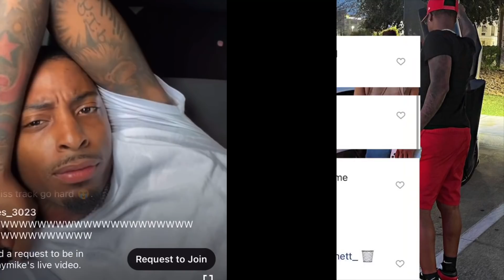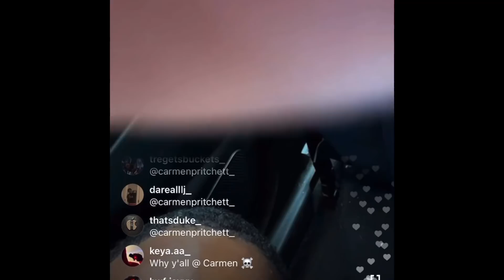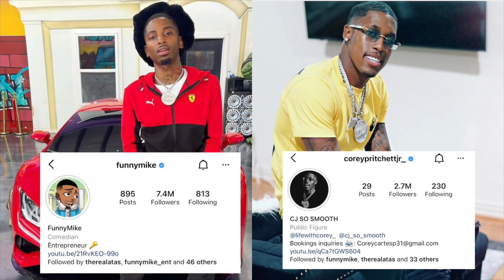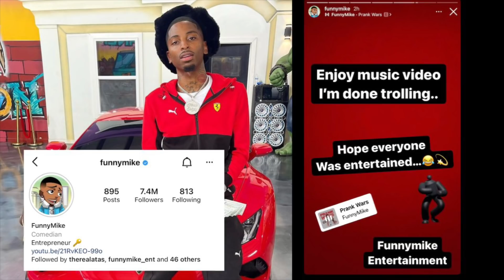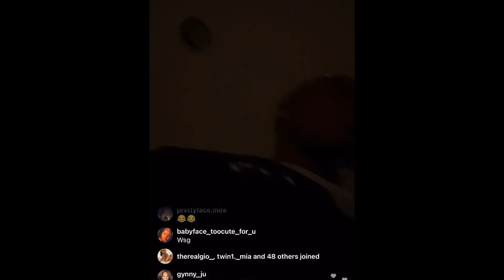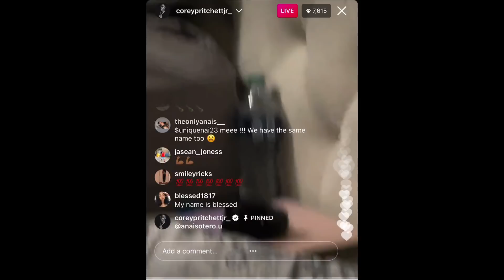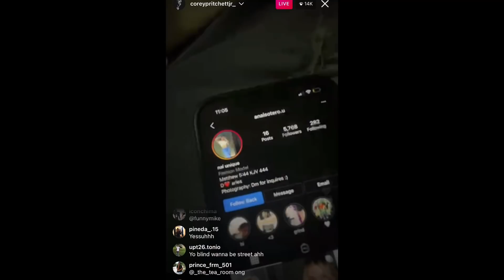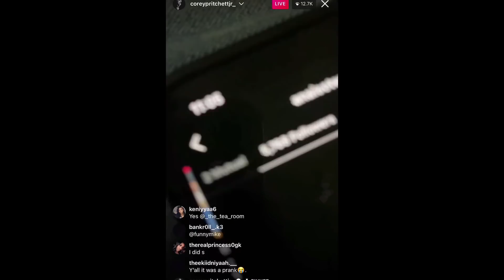FUNNY MIKE accidentally tells everyone the DRAMA with CARMEN & COREY was A PRANK 😂 **WOW**